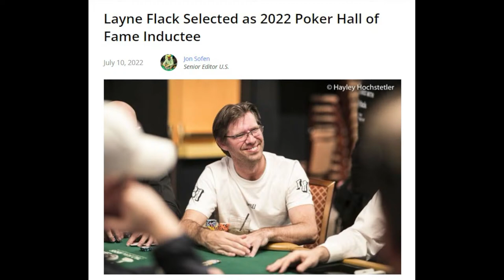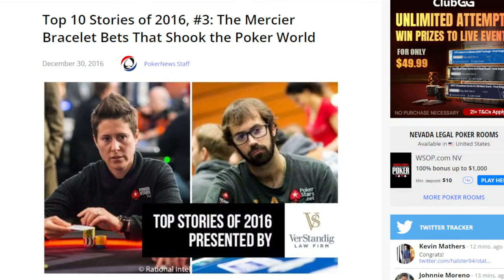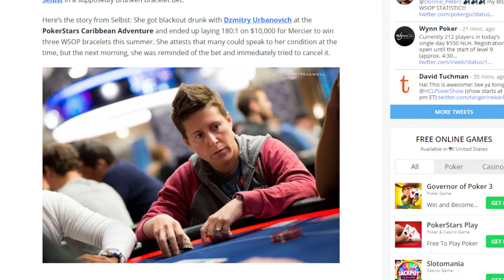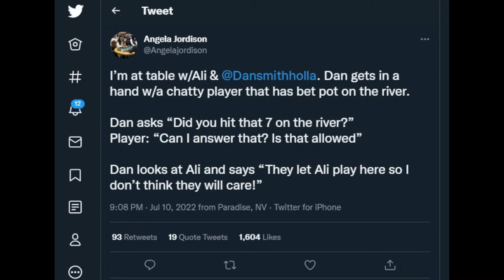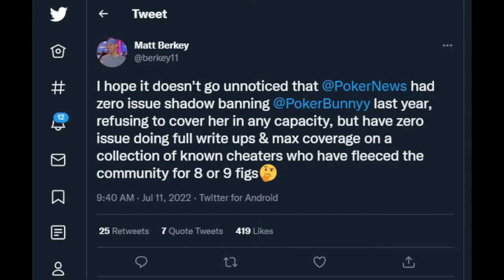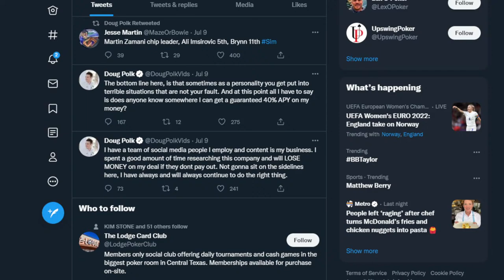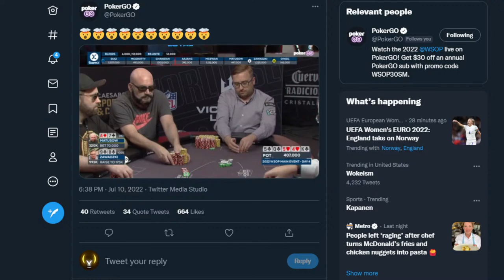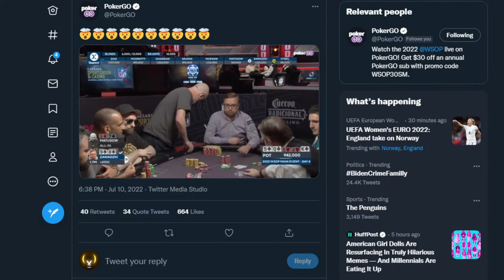WSOP 2022 Day 41: Poker Cheaters Main Event Coverage | Only Friends Pod w/Matt Berkey Ep 72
Links

00:00 Introduction
03:30 Christian’s bustout hand from the WSOP Main Event
11:20 The WSOP Main Event player pool tendencies
17:10 Friends of the podcast that are still in the WSOP Main Event
20:40 Nick Howard is still in the WSOP Main Event and should be fun to watch
22:55 The WPT Five Diamond Tournament has been moved to October
25:55 Notable names still in the WSOP Main Event
31:20 Alpha Rec Ranges
37:30 Berkey vs Jonathan Duhamel
41:05 Layne Flack gets inducted into the Poker Hall of Fame
43:30 WSOP turbos
45:10 Jason Mercier vs Vanessa Selbst bracelet bet
49:20 The price point for the WSOP has gone down over the years
51:25 WSOP Main Event coverage
54:10 Dan Smith ripping on a member of the RTA squad for cheating
56:35 Cheaters still in the WSOP Main Event
58:05 Berkey tweets at PokerNews for covering cheaters in the WSOP Main Event
1:07:10 We need to get the cheaters out of poker
1:14:00 Society is shifting more towards independent news sources
1:20:15 Generational differences
1:28:30 We can do better on the reporting or the nonreporting of cheaters
1:30:00 A large part of the poker community is still unaware of the cheating going on in poker
1:35:30 Storylines for day 5 of the WSOP Main Event
1:38:45 Poker Out Loud Academy
1:39:50 Clip of Mike Matusow”s bustout hand from the WSOP Main Event